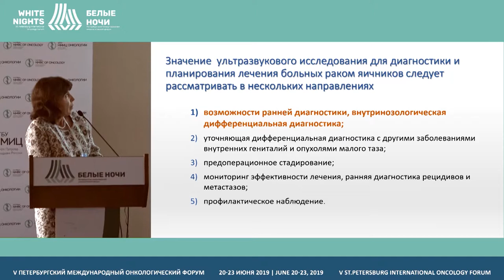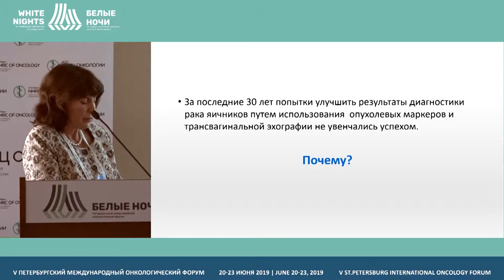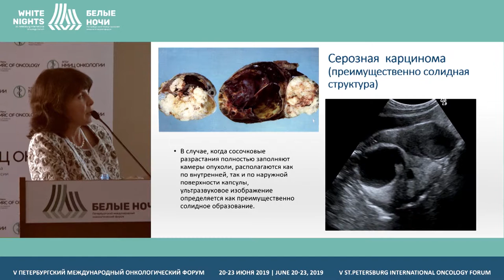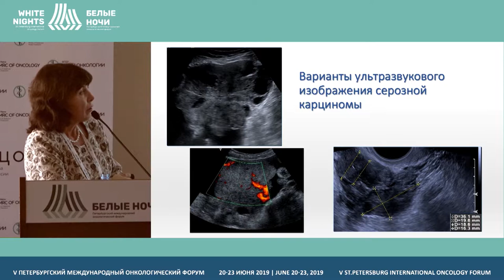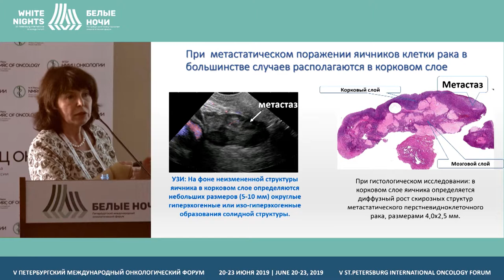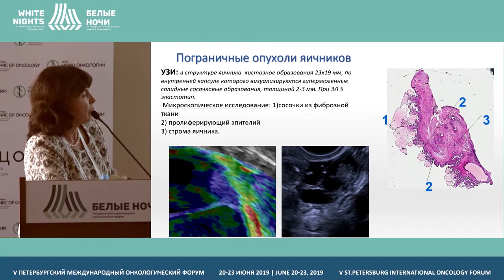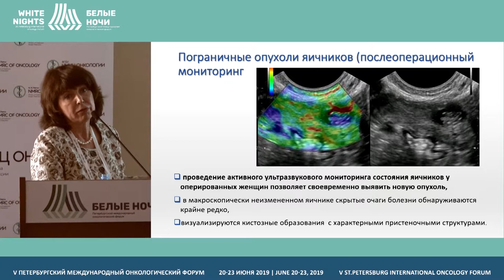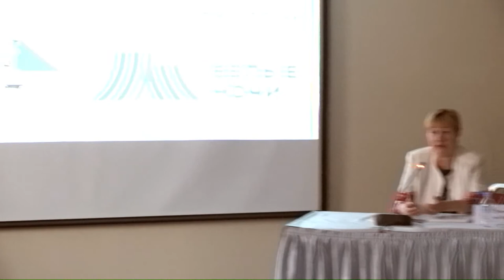Диагностика образований яичников:возможности и перспективы мультипараметрического УЗИ(Чекалова М.А.)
Дифференциальная диагностика образований яичников: возможности и перспективы мультипараметрического УЗИ

Чекалова Марина Альбертовна, ФГБУ «НМИЦ онкологии им. Н.Н. Блохина» Минздрава России, Москва